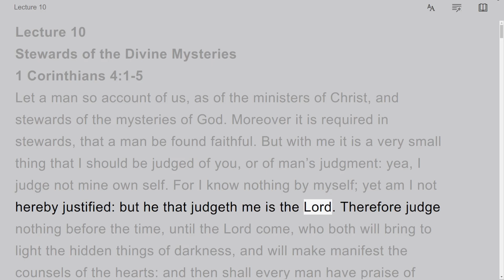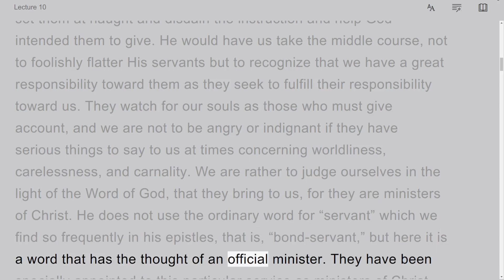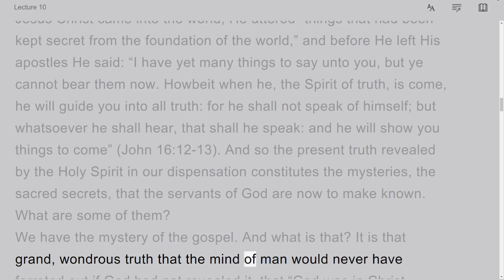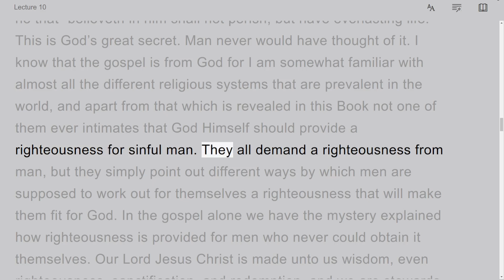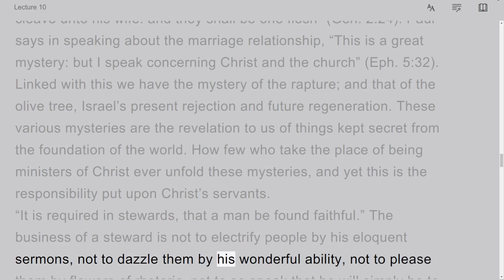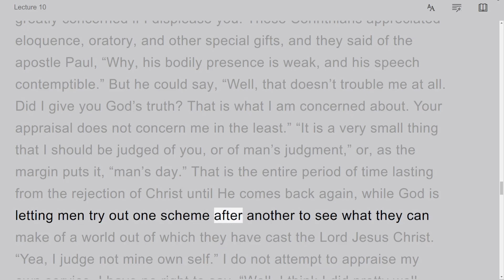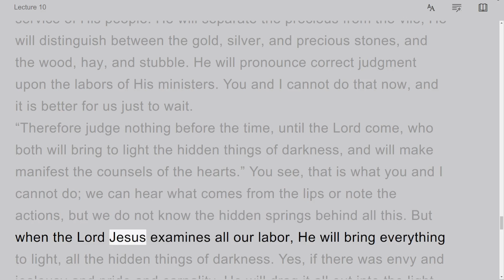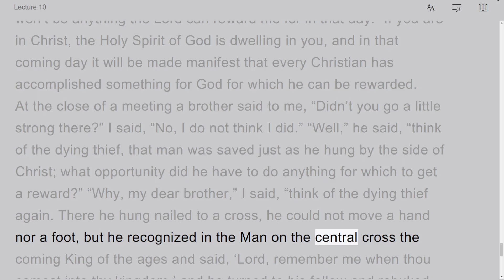1 & 2 Corinthians, by Harry A Ironside, Lecture 10, on Down to Earth But Heavenly Minded Podcast.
The series on 1 & 2 Corinthians, by Harry A Ironside, on Down to Earth But Heavenly Minded Podcast. There are 63 videos in this Series. The series on 1 & 2 Corinthians, by Harry A Ironside, on Down to Earth But Heavenly Minded Podcast. There are 22 Lectures in this Series.